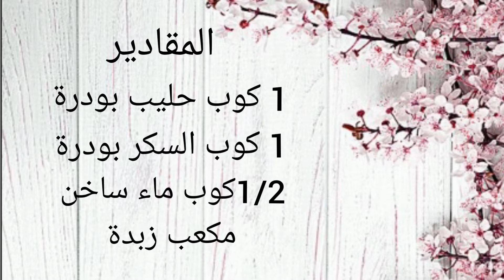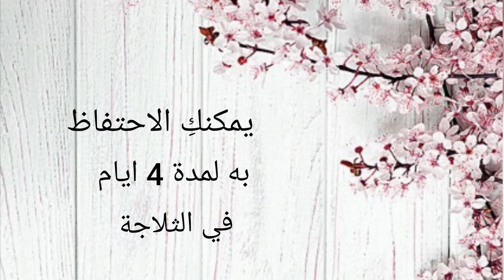طريقة عمل الحليب المكثف المحلى ، اسهل و ابسط طريقة لعمل الحليب المكثف المحلى